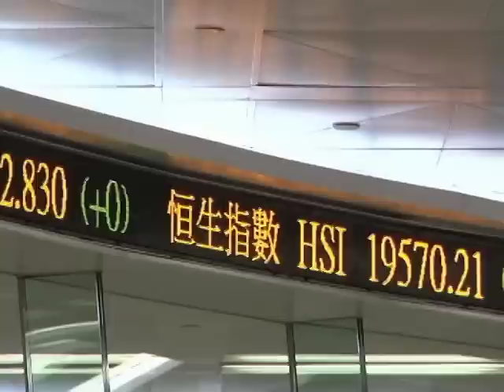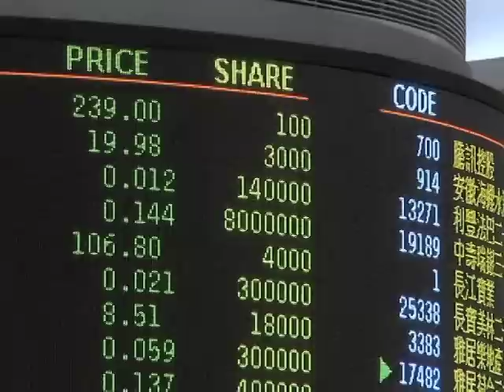On the Line "China's Economic Challenge"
China's high-flying economy is coming back to earth, and economists are wondering how hard the landing is going to be. Imports are down in China, and economic growth is slowing. Last weekend Chinese President Hu Jintao said that the country's economy was at risk from a "lack of balance, coordination and sustainability." He said the government would step in to boost domestic demand and bolster growth.
What options does China have to spur its economy? And what happens in China and beyond if the Chinese economy stumbles?